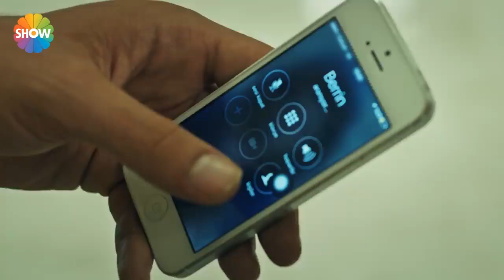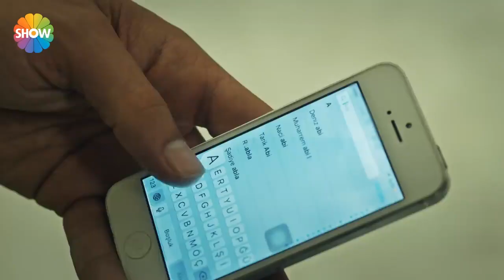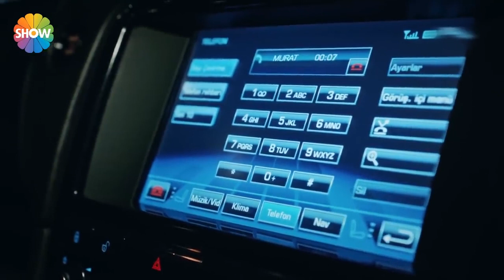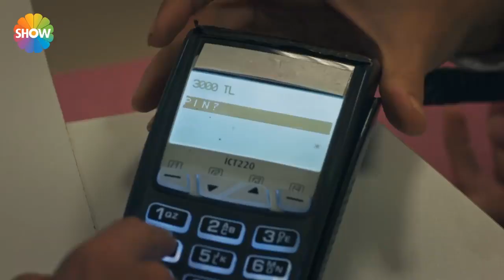Cesur Yürek | Ömer hastane borcunu ödeyemedi